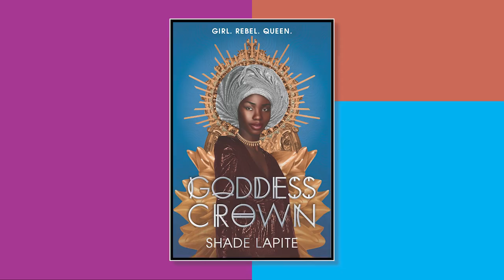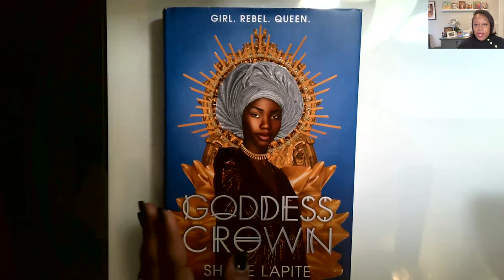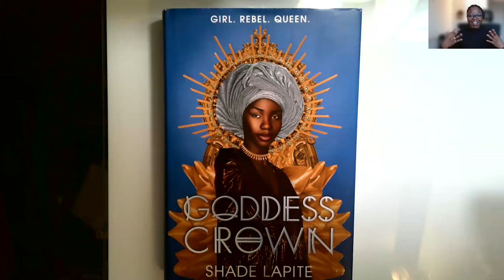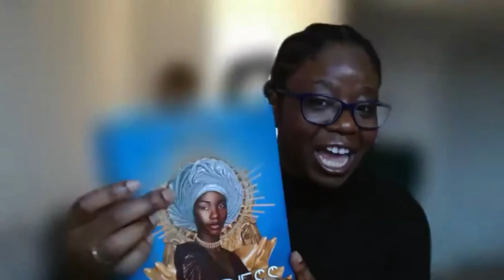Black Creators Series, Season 4 Episode 5 - Shade Lapite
Shade Lapite is British-Nigerian and has drawn on her heritage to create the world of her debut young adult novel, GODDESS CROWN, the first in a thrilling Afro-fantasy series set in the lush, opulent kingdom of Galla. Listen in as she talks with Dr. Sonja Cherry-Paul, New York Times best-selling author and founder of Red Clay Educators, about her work and the profound and inspiring ways it can be used in classrooms.